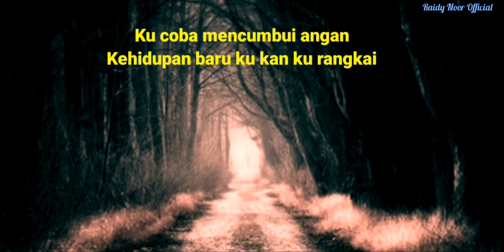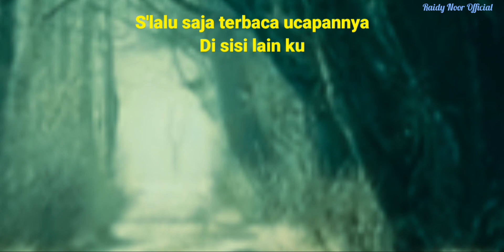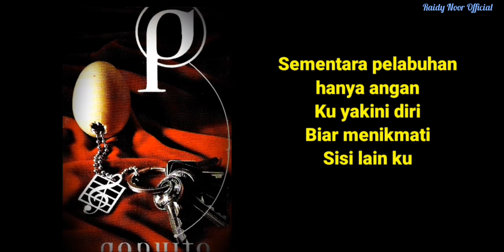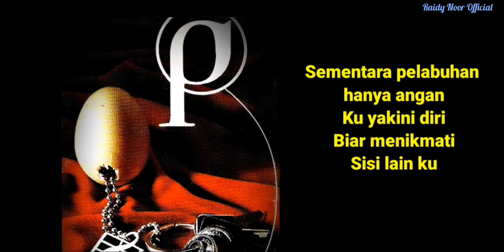Sisi Lain Ku - Paquita ~ Musik : Raidy Noor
Sisi Lain Ku

Song: Andy Liany / Paquita
Lyrics: Ipey / Titik Hamzah

Raidy Noor :
Music Director , Acoustic guitar 6 & 12 string , 'Gambus' Guitar , Acoustic Bass

Gilang Ramadhan :
Acoustic Drums , All Percussion

Hendry Lamiri :
Acoustic Violin ' String Section'
Noor Bersaudara :
Backing Vocal

Riza Arshad :
Acoustic Grand Piano